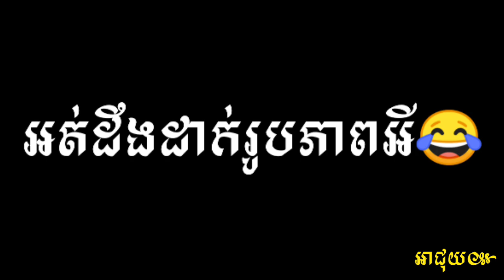ហូបបាយនៅបងៗណប់ៗ​ ស្គាល់វិមានឯករាជ្យអត់Rose Comedy Laugh khmer